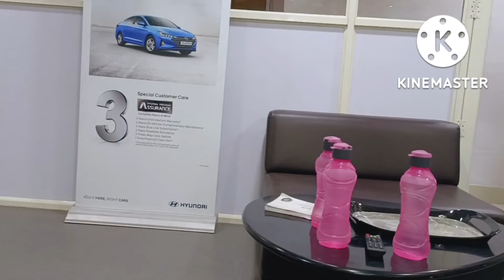Finally Ghar aa gyi ban kar... || episode 001 lifestylevlog car 🚗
Fainlly Ghar aa gyi baan kar...

and
support...🙏🙏